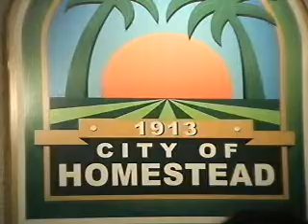02.04.2008 COUNCIL MEETING